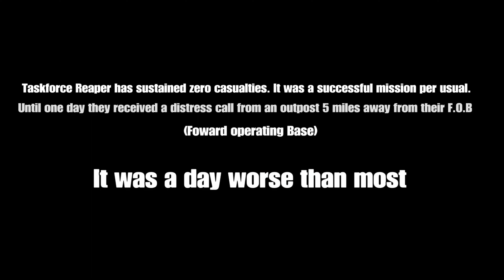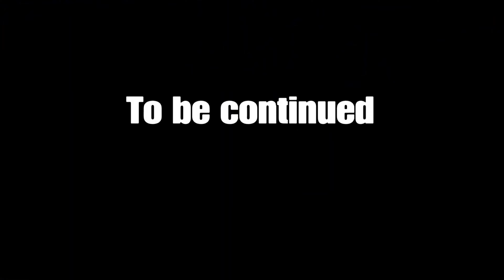TASKFORCE REAPER Part 1 Fallen Soldiers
3 part story of a Taskforce who stopped a rising threat

Thank you to all who've helped out.

Story:

A CIA Taskforce is tasked to stop a rising threat. An enemy that has friends high and low, willing to start another world war just to gain power and hierarchy in their country. In a three part story, they will face challenges and go to hell and back to complete their mission.

Made on PS5 and Wondershare Filmora.